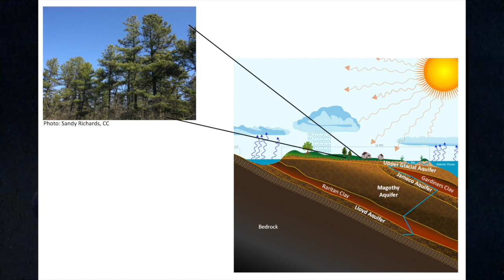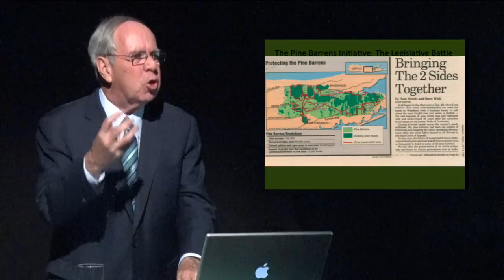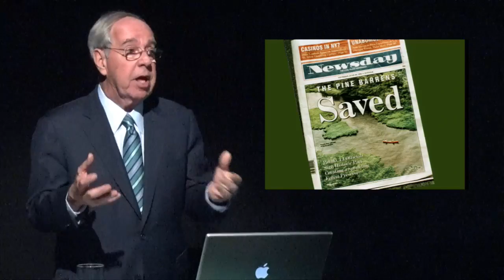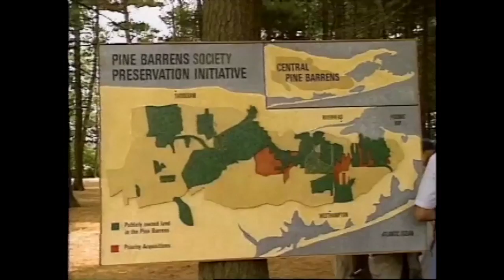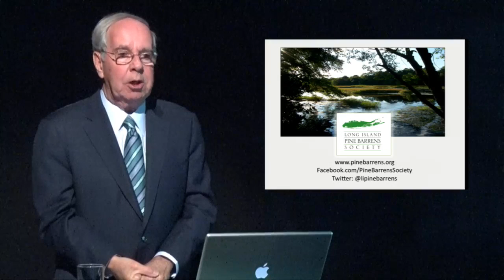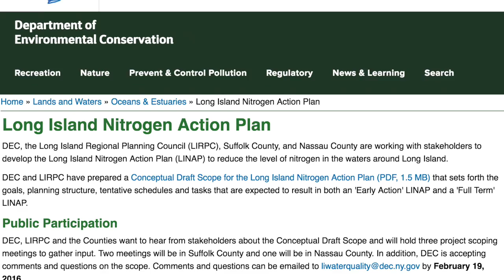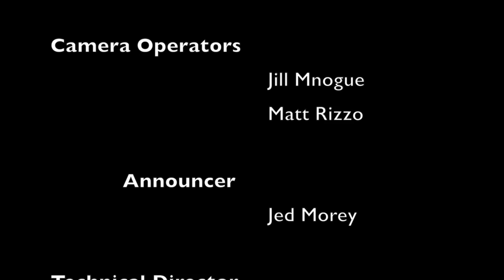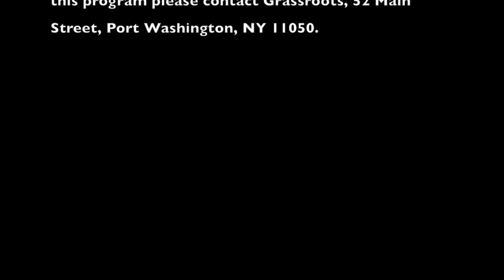Water Matters Episode 5 with Dick Amper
One of Long Island's environmental heroes, Dick Amper, talks about the struggle to save the Pine Barrens of Long Island.